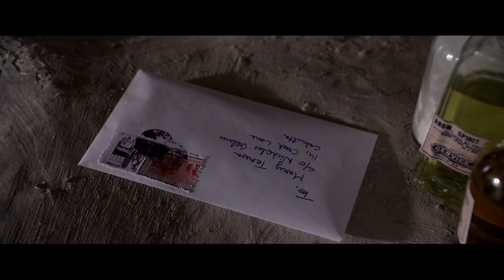The Letters Official Trailer 1 (2015) - Juliet Stevenson Drama HD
The Letters Official Trailer 1 (2015) - Juliet Stevenson Drama Movie HD

MOTHER TERESA, recipient of the Nobel Peace Prize, is considered one of the greatest humanitarians of modern times. Her selfless commitment changed hearts, lives and inspired millions throughout the world. THE LETTERS, as told through personal letters she wrote over the last 40 years of her life, reveal a troubled and vulnerable
women who grew to feel an isolation and an abandonment by God.  The story is told from the point of view of a Vatican priest charged with the task of investigating acts and events following her death.  He recounts her life’s work, her political oppression, her religious zeal and her unbreakable spirit.